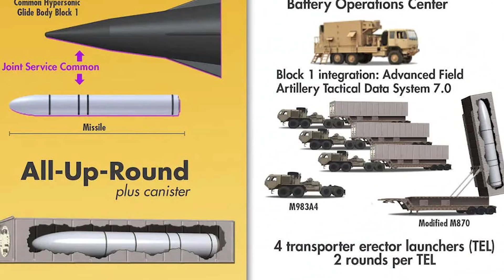Elon Musk Just LEAKED This INSANE Hypersonic Fighter Jet!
Hypersonic E-Jets are the world's fastest E-Jets, and as a result, it is inevitable that they will pique the interest of people all over the world due to their speed. These E-Jets are being developed in large part by governments around the world in an effort to outdo one another in the never-ending power struggle between countries such as the United States, Russia, China, and others, among others. But US air force failed to launch the Hypersonic Glide Vehicle. But Elon Musk who is very known for his VERTICAL TAKE OFF AND LANDING rockets ready to DELIVER HORRIFYING Hypersonic Fighter E-Jets To The US Air Force!

If you're a musk fan and don't want to miss anything about this incredible person, then smack the subscribe button and hit the bell icon so that you will be notified whenever a new video is uploaded. In today’s video, we are going to tell you how Elon Musk delivered hypersonic e-jets to the US  Air force.  So, let’s see in this video what’s the latest update so far.

The third test flight of the Hypersonic Fighter E-Jets was a failure, as had been the case with the previous two flights, and the reasons for this have not been determined. On Wednesday, the missile failed to separate from the wing of a B-52H bomber during a test that took place in the United States. "An unidentified issue caused the launch sequence to be aborted before it could be released." 'The missile will be returned to the factory, where analysis of the telemetry and onboard data will begin immediately,' Collins said in a statement to the magazine, adding that the United States will make every effort to resume testing as soon as possible.

The United States Air Force announced in July that the second Hypersonic Fighter E-Jets test flight had failed because the missile did not ignite properly and that the first test in April had failed because the carrier's default had caused the missile to fail.

Hypersonic weapons are being developed by the United States military in at least three different types – the Navy's Conventional Prompt Strike weapon system, the Army's Long Range Hypersonic Weapon system, and Air Force Hypersonic Fighter E-Jets.

Elon Musk is hopeful he can launch hypersonic fighter E-Jets to the US air force. In a presentation made while standing in front of what he calls the Starship, Musk said that they are ready to deliver hypersonic e-jets within a few days.

When you think of hypersonic weaponry and planes, this is the fundamental description that comes to mind, and it can also relate to hypersonic sound — for example, sound frequencies exceeding around a thousand-million megahertz – as well as hypersonic light. Hypersonic flight is defined as any flight that is faster than Mach 5 and that travels through the atmosphere at a lower altitude than approximately 55 miles. The dissociation of air that occurs as a result of these events causes extremely large heat loads to be generated as well. Hypersonic flow is essentially high-energy flow in its most basic definition.

A further example of this phenomenon is that hypersonic weaponry can move at speeds five times or greater than the speed of sound, which is one example of this phenomenon. In order to meet these new difficulties, the Air Force is considering a number of improvements and enhancements. The modernization and streamlining of the fighter fleet have been a special priority.

The business of maintaining seven aircraft fleets in operation at all times will have to be phased down, says the general. During the conference, Hinote spoke with reporters. "That is prohibitively pricey. There are too many fleets."